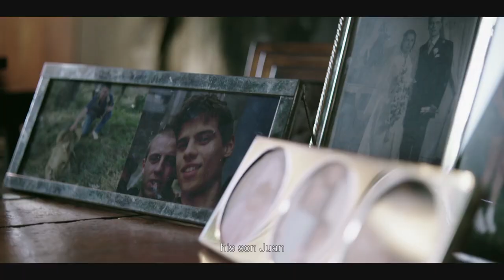DGT - Sunglasses (2016, Spain)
Remember that "Sunglasses" ad? Turns out there are two more.